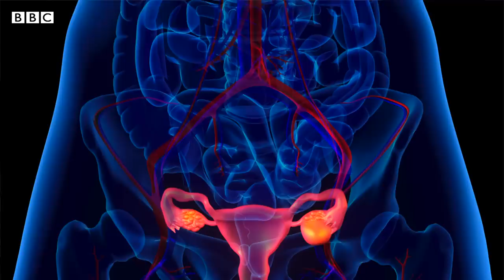Polycystic Ovary Syndrome (PCOS) Explained - BBCURDU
’جب مجھے ماہواری کا درد ہوتا تھا تو میں کسی کو بتاتی نہیں تھی کیونک ہماری مائیں، خالائیں ہمیں کہتی تھیں کہ یہ سب کے ساتھ ہوتا ہے ۔۔۔ اور یہ ہونا ہوتا ہے ۔ تب میں سوچتی تھی شاید قدرت نے ہم سے انصاف نہیں کیا۔‘